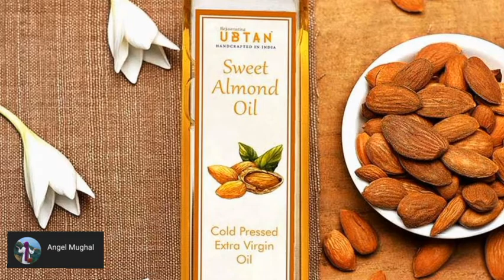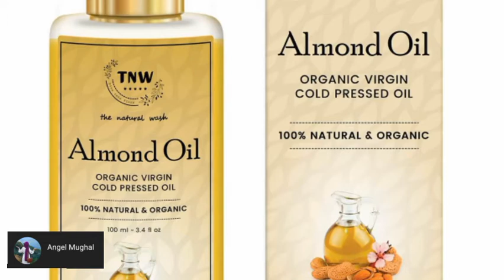Ubtan serum Best for skin Whitening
Ubtan serum
Skin shineing
Skin brightening
Skin glowing
Skin softer
All skin types serum